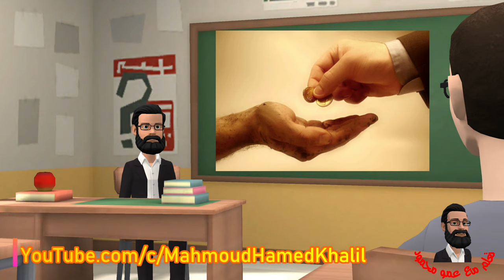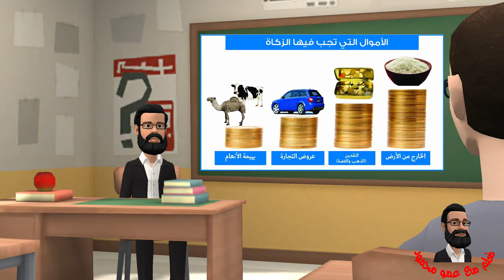تعلم مع عمو محمود | الركن الثالث : الزكاة | سلسلة أركان الإسلام للأطفال